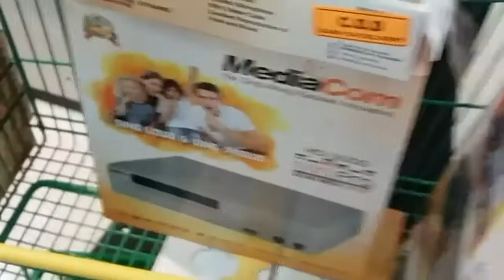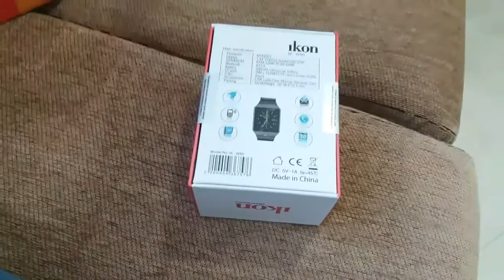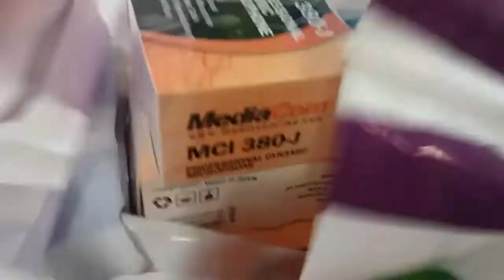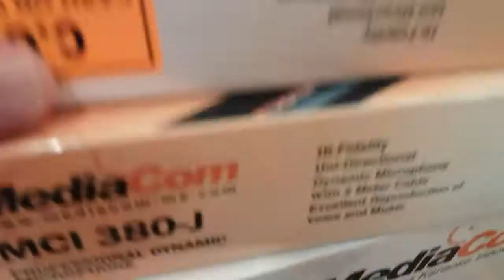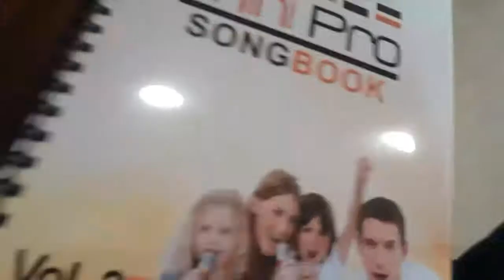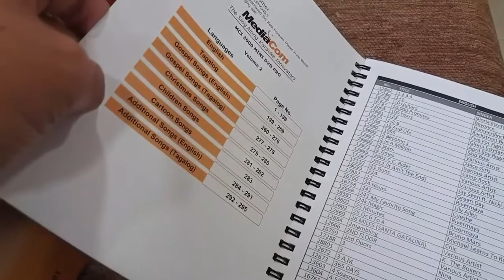Unboxing Items - LULU Store + Lunch in Bilibid 😆🐒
Thank you mga Igan for watching. I hope you enjoy the video.